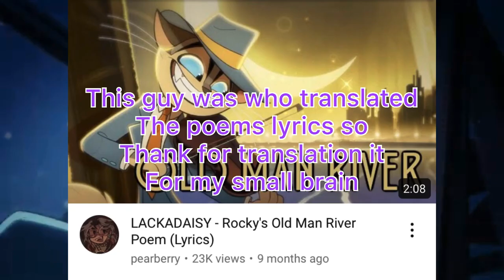Lackadaisy but I am rocky poem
@KosmoXCloudz  I am  a kitty poof :3